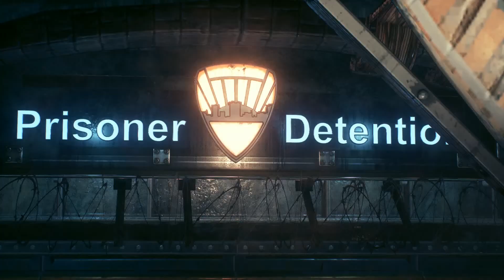Batman Arkham Knight Gameplay Walkthrough Part 2 Poison Ivy No Commentary